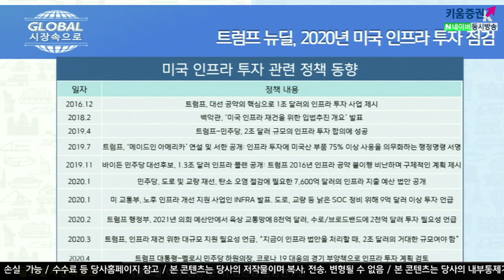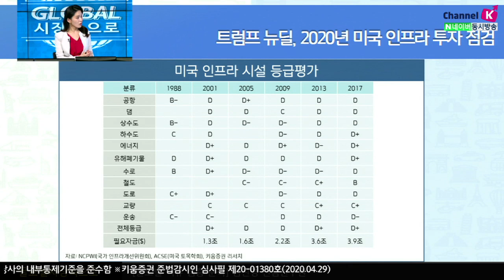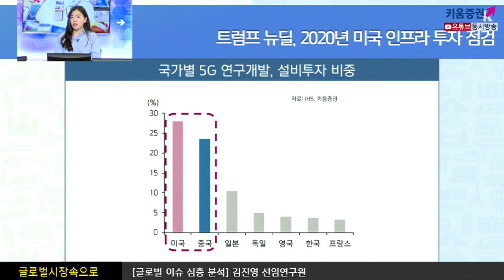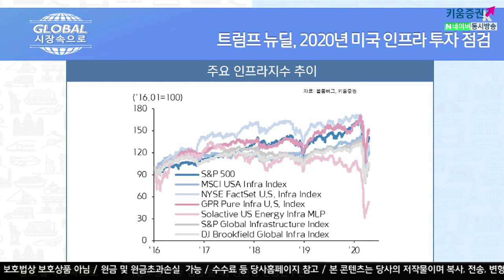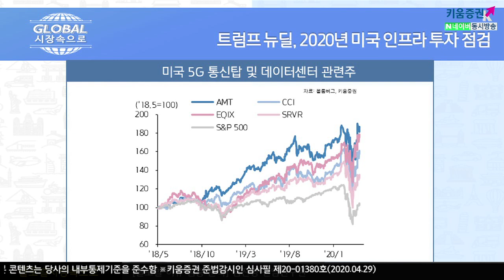[주식투자] 글로벌 시장 속으로 /트럼프 뉴딜, 2020년 미국 인프라 투자 점검 (20.04.29)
지난 3월 31일, 트럼프 대통령이 2조 달러의 인프라 투자 법안에 대해 언급하면서
​​현대판 뉴딜에 대한 논의가 시작되었다고 할 수 있음​

​​당시 트럼프 대통령은 트위터를 통해​
“지금이 바로 인프라 법안을 처리할 때이며, 2조 달러의 거대한 규모여야 한다”고 발언, 기​대감이 모아짐

​OLD와 NEW의 두 측면에서 생각하면 ​과거 대공황 때의 뉴딜, ​​​중국의 경기부양은
​대부분 도로, 철도, 교량의 재건 등에 집중되었다면,
​향후의 인프라 투자는 이 외에도 4차 산업혁명을 준비하는 차원에서 나타날 것이라 예상​

​NEW 인프라는 노후 인프라 재건을 통한 경제 회복도 중요하지만
이번의 뉴딜은 국가의 미래 전략과 맞닿아 있는 부분,
​즉, 미래 혁신 산업과 연결된 인프라로 확장된 형태일 것​

​​​미-중 무역 분쟁에서 갈등의 핵심이었던 영역이었는데 ​올해는 코로나로 인해​
​미국의 보호무역주의, 대중국 강경 스탠스가 다시 부각될 수 있어서​
미국의 5G 투자는 더욱 공격적일 것으로 예상하고 있음​

​「구독」과 「좋아요」 눌러주세요~